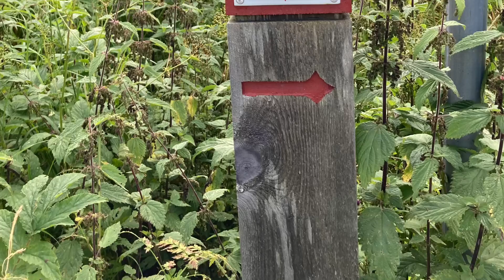Cammino di sant'Olav 2022 - 12 da Lokken Verk a Skaun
22 agosto 2022
Nono giorno di cammino sul Cammino di sant'Olav in Norvegia da Lokken Verk a Skaun (29 km)